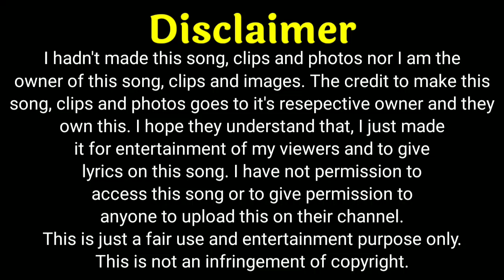Vaishnavi Full Theme | Vaishnodevi Theme | Jag janani maa vaishno devi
Real content owner - Novi Digital Entertainment Pvt. Ltd
Content credits - Novi Digital Entertainment Pvt. Ltd

Notice: I am not the actual owner of this content, the credit of this content goes to their original owner which I mentioned in the first lines of this description. Hence don't ask to me for permissions of this content. I am just adding lyrics to it, to make it readable. I hope that owner understand me and don't take a strict action against me...